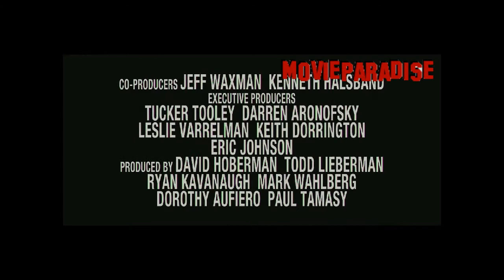The Fighter (Official Trailer)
Description: A look at the early years of boxer "Irish" Micky Ward and his brother who helped train him before going pro in the mid '80s.

Genre: Drama

Released: 20th January 2011